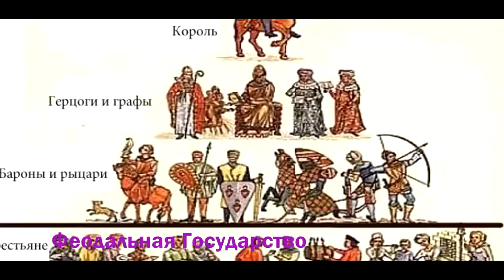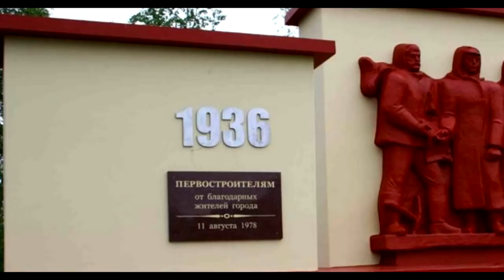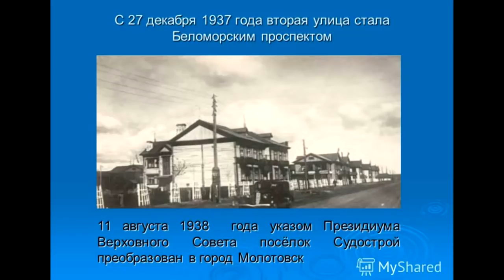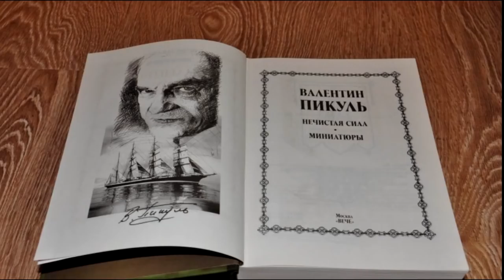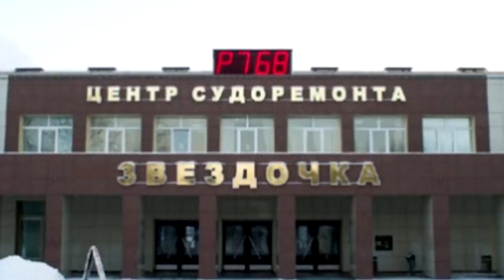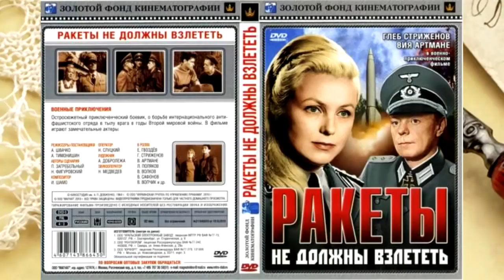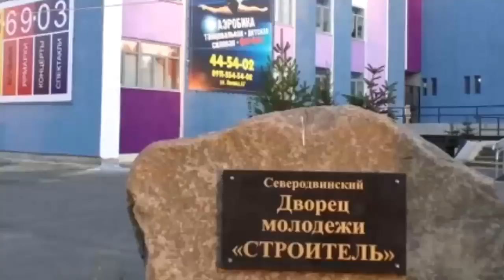История Развитие Северодвинска